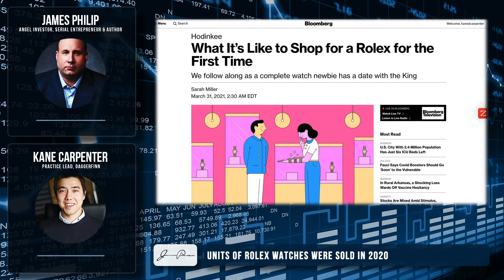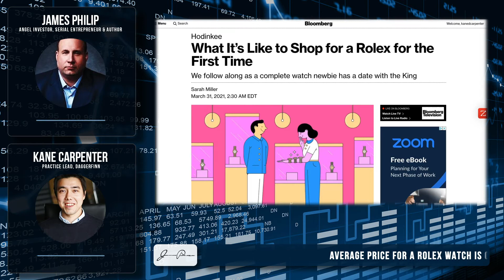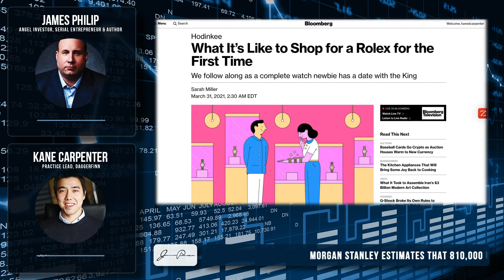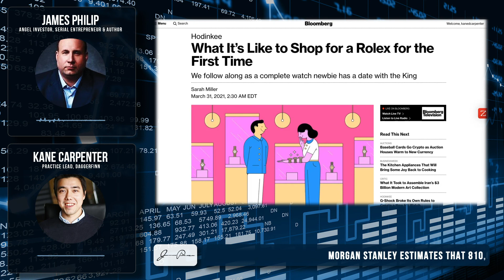Buying A Rolex & Luxury Goods, The 20% Rule and Liquidity When It’s Time To Sell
It's no secret that sales of luxury goods have been flying since the onset of the global pandemic. With stimulus pouring into the US economy and savings account balances on the rise, perhaps consumers have felt a little bit more confidence to buy the things that were once off the table?

Case in point - Rolex watches. Rolex carries 25% of the Swiss timepiece market and walking into a store to buy a luxury timepiece, like Rolex, can be daunting. However, this hasn't stopped masses of people from doing so in the past 18 months.

Speaking more broadly, brands like Tudor, Omega, IWC, Audemars Piguet, and others have also seen upticks in business as extra money has flown into the economy. Is this sustainable though? How will these brands hold up when demand comes out of the system? The reality is that luxury timepieces aren't consumables, and people don't typically buy them year after year after year.

Finally, what does this uptick in watch buying mean for the second-hand market in the coming years? Sure, supply is down currently and prices are up. But will the used markets flood with year-old luxury watches soon? Only time will tell.

What do you think of this trend with luxury goods flying off store shelves? Are you in the market for a luxury timepiece?

Kane Carpenter is the Practice Lead at Daggerfinn an employer branding and growth strategies consultancy.